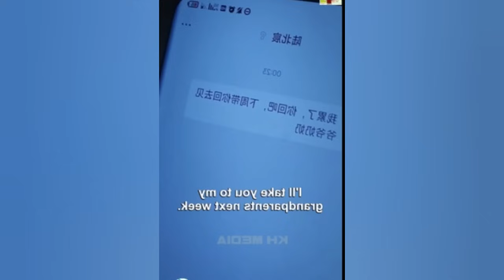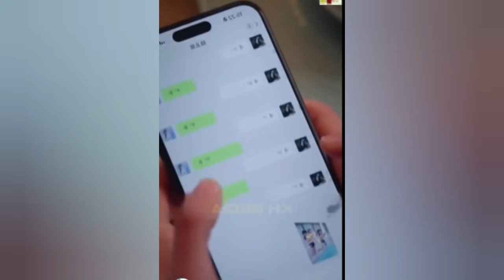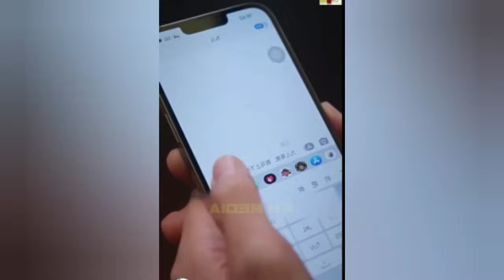Three Little Cupids Mommy's Comeback Last - 2 | Mizo Recap